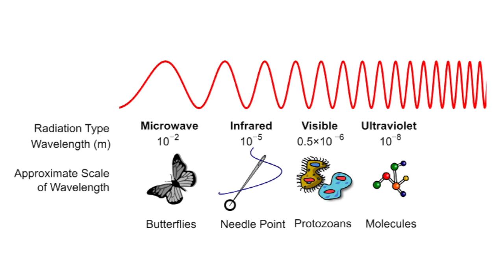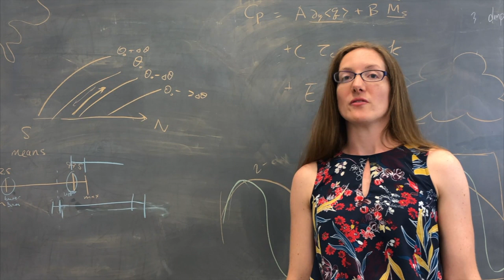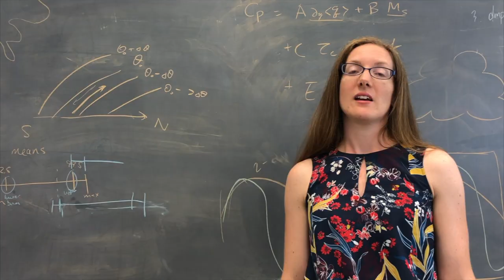Why are cloudy nights warmer than clear nights? The view through an infrared camera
Using an infrared camera, this video shows that clouds emit infrared radiation which heats the Earth's surface. This explains why cloudy nights tend to be warmer than clear nights.